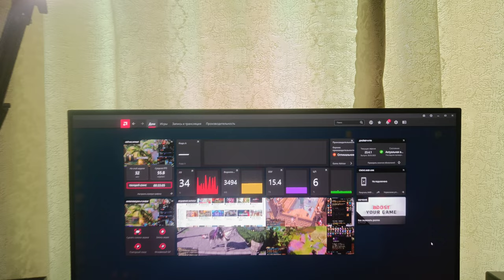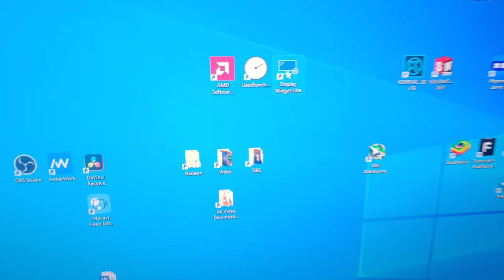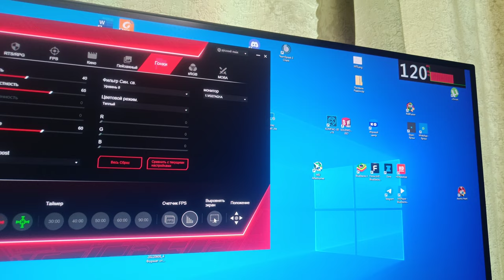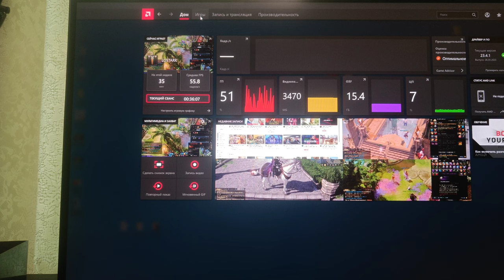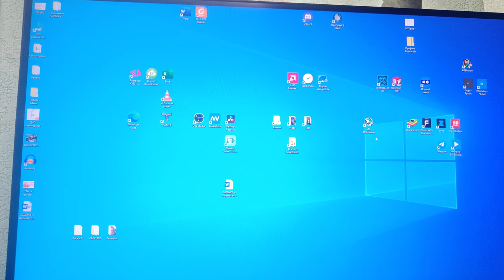Монитор 27" ASUS VG27AQ1A. Мои настройки и Display Widget Lite.